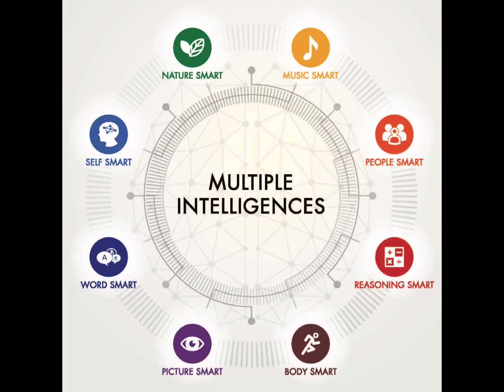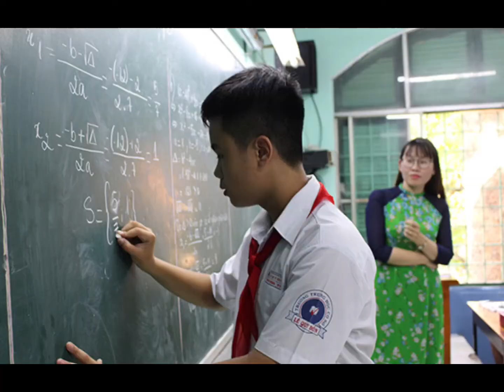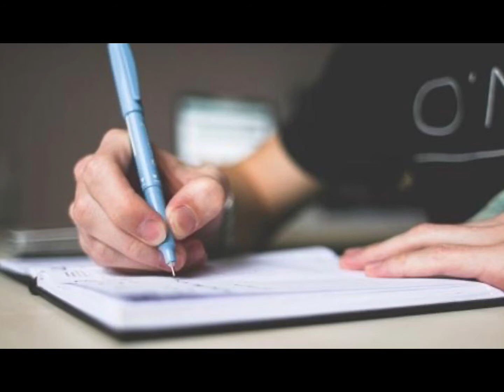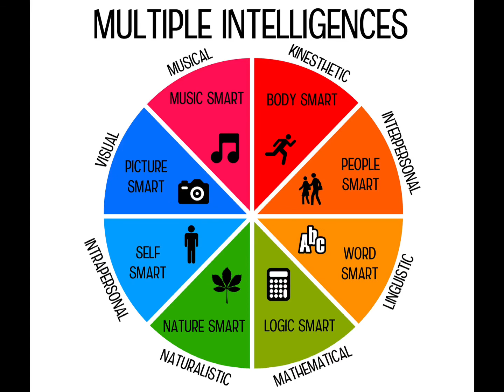7 LOẠI HÌNH THÔNG MINH - 7 KINDS OF SMART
Thật sự thì ở nước ta luôn có sự phân biệt giữa ban Tự Nhiên và Xã Hội, mình luôn thấy khó chịu và muốn góp phần xoá bỏ sự phân biệt này. Và đặc biệt là giúp cho các em có khả năng tốt về các môn nghệ thuật, thể thao được công nhận chứ không phải là thứ yếu nữa !!
Hi vọng video sẽ giúp ích cho mọi người !! 🥰❤️